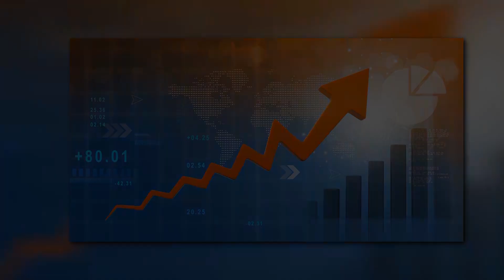KAR O BAR | آیا افغانستان میتواند با استفاده از منابع طبیعی خودش خودکفا شود؟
1TV is the leading general entertainment TV Channel in Afghanistan.  1TV shows are made locally or acquired globally and are all dubbed in Dari language